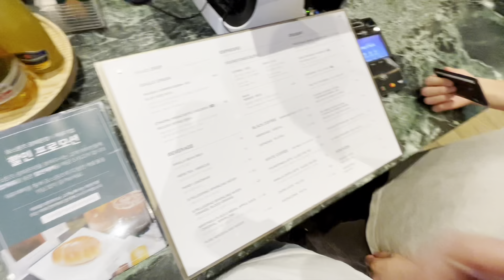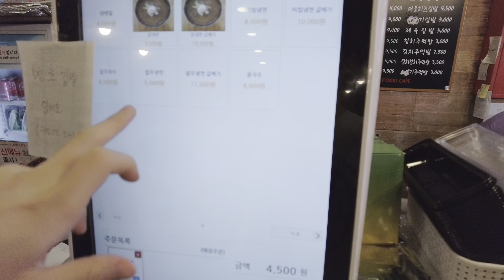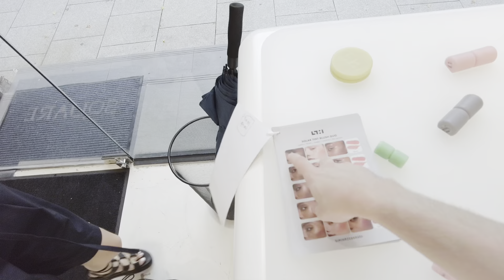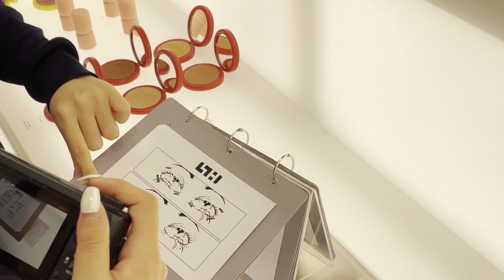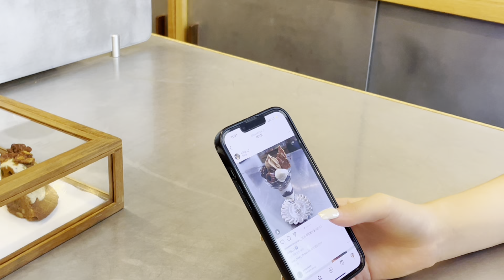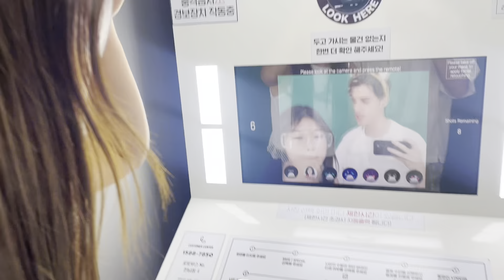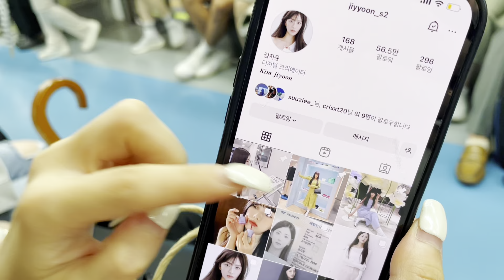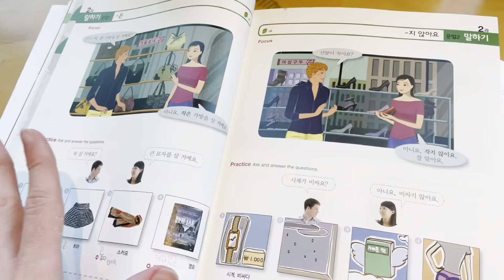vlog | me voy de COREA, disfrutando de mi SEXUALIDAD, reencuentro con FELIX, y cita con ABRIL! 🇰🇷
precio de los vuelos (me olvidé de ponerlo en el vídeo):
🇰🇷 430,000₩
🇺🇸 360.58$
🇪🇸 308.74€
🇲🇽 8,643.20MXN
🇨🇴 1,071,286COP
🇵🇪 1,757.80PEN
🇨🇱 523,116CLP
🇦🇷 261,000ARS
🇩🇴 4,678DOP
🇬🇹 3,310GTQ
🇧🇴 2,956BOB
🇵🇾 2,366,613.67PYG

cafecitos! gracias por estar una semana más aquí conmigo!
empezamos el vlog de esta semana reservando el vuelo para irme de Corea... realmente no me quiero ir :( pero al menos nos vamos de viajecito a Tailanda haha
Por la tarde me encontré con Felix Manuel!!! Hacia demasiado tiempo que no aparecia en los vlogs verdad???
También os cuento algo sobre mi vida personal que he estado pensando últimamente... qué opináis??
Y el jueves lo vamos a pasar a Hannam-dong con Abril!!! De verdad estoy tan feliz de tener a Abril en mi vida! Su canal es @heezerro k byeee

Mencionado en este vlog:
Cafe con Felix - FOURSTONES
Resta con Felix - Food Cafe
Burgers con Abril - Downtowner
Kdrama - PROPUESTA LABORAL